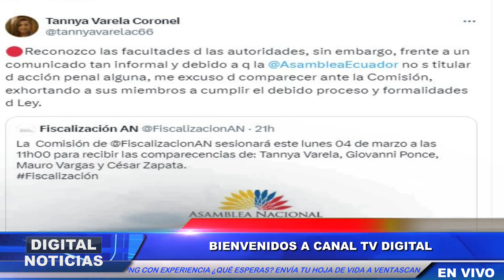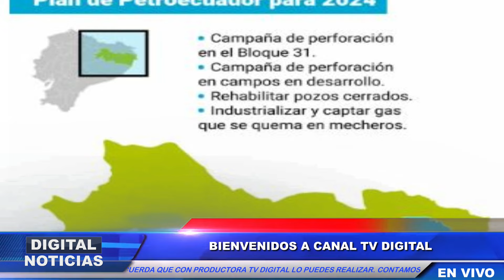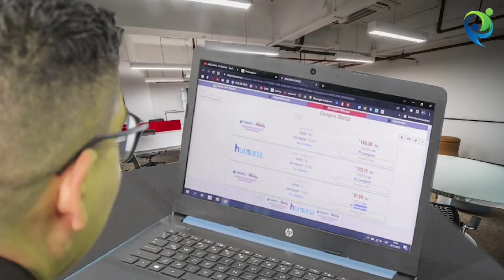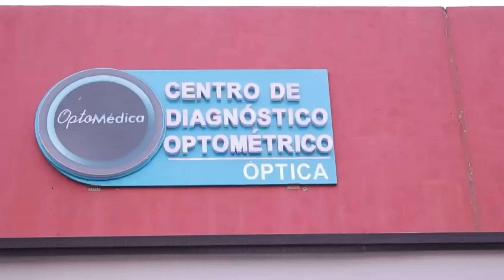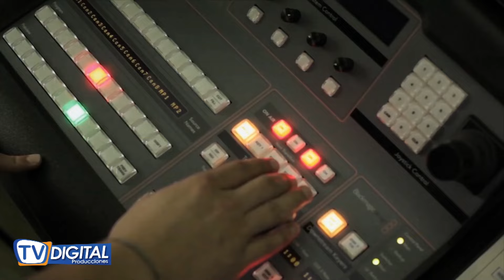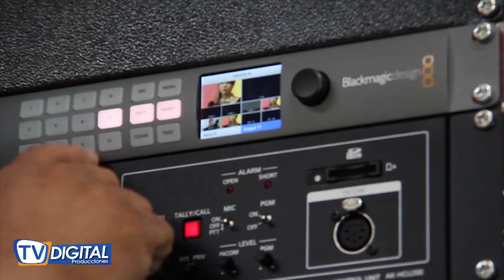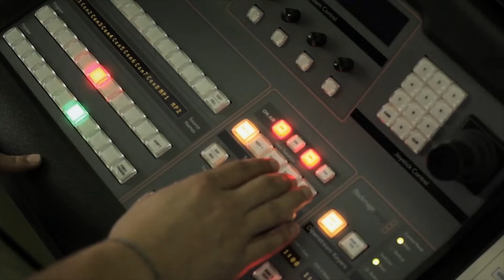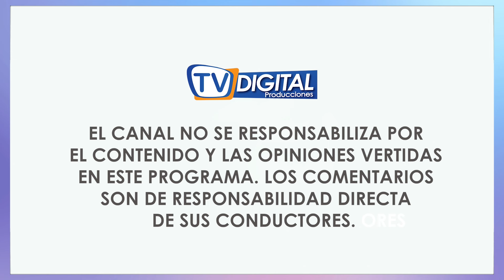PROBLEMA ECONÓMICO: DANIEL NOBOA EMPIEZA A LIMPIAR LAS DEUDAS, PERO SIGUE CORTO DE DINERO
👉 Digital Noticias
- Conducción: Erika Valverde, Bryan Correa